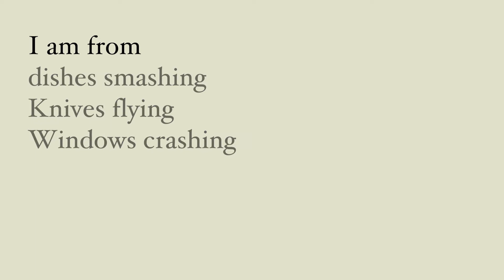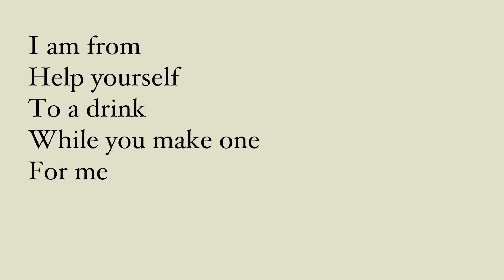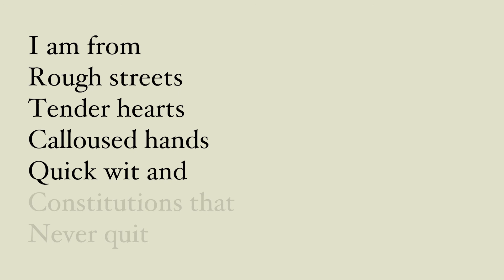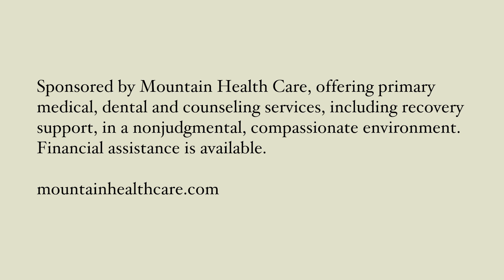Mollie Hoerres: "I Am From"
Our new podcast series features stories of addiction and recovery from Vermont's acclaimed Writers for Recovery workshops. This week, Mollie Hoerres reads her original poem, "I Am From."

Audio produced by Erica Heilman.
Photo by Carley Stevens-McLaughlin.

Writers for Recovery is produced by Bess O'Brien and Gary Miller. More info at writersforrecovery.org.